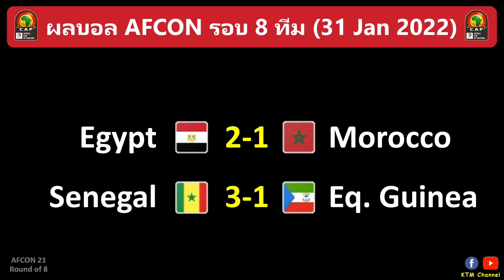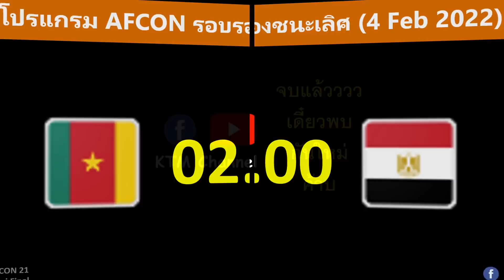ผลบอล AFCON รอบ8ทีม : อียิปต์เฉือนโมร๊อคโค เซเนกัลไล่อัดอีควอทอเรียลกินี (31/1/22)